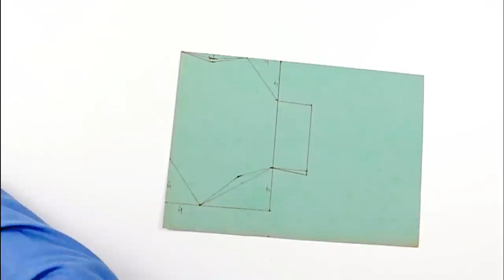MÁSCARA 3D - NOVO FORMATO COM MOLDE EM PDF E PASSO A PASSO DETALHADO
Olá meninas e meninos! Hoje vocês vão aprender esse novo modelo de máscara de proteção 3D, muito confortável e segura. No passo a passo,  eu ensino como fazer o molde e a máscara, você terá todas as informações necessárias para produzir sem erros mais esse modelo. Com os moldes em PDF que você pode baixar totalmente grátis e o conteúdo em vídeo você vai economizar tempo e dinheiro, poderá fazer para vender e complementar a sua renda. Este é mais um modelo de máscara muito confortável, eficaz e proporciona uma respiração mais fácil e tem um excelente encaixe para a vedação da face. As camadas em tecido de fibra de algodão proporcionam uma proteção adicional e eficaz, retendo na camada externa pequenas partículas de poeira, líquidos, pólen e outros agentes portadores de microrganismos. De acordo com estudos, a proteção oferecida pela máscara caseira, produzida em tecido de algodão é efetiva quando usada junto com as medidas recomendadas de higiene e distanciamento social.  O uso de máscaras caseiras é um acessório indispensável e recomendado em todo o país e está em acordo com as diretrizes e orientações para produção de máscaras caseiras divulgadas pela OMS e ANVISA.